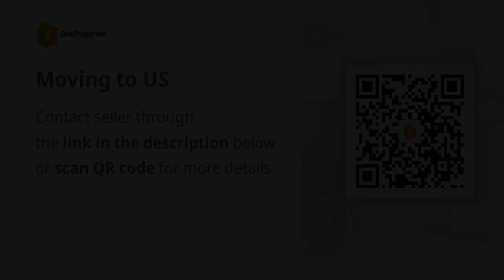Moving to US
Commercial & Industrial Properties For Sale in Caloocan, Metro Manila: Caloocan, Metro Manila